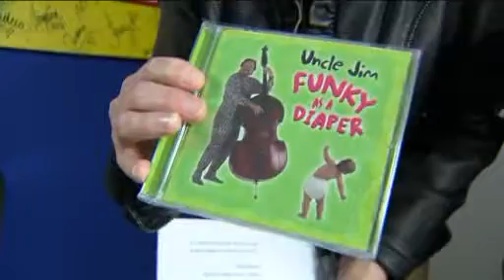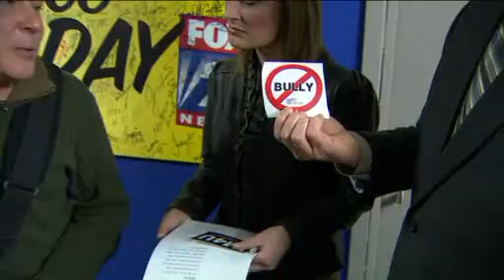Meet Musician Uncle Jim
Muscian Jim Mayer, better known as Uncle Jim, performs on FOX 2